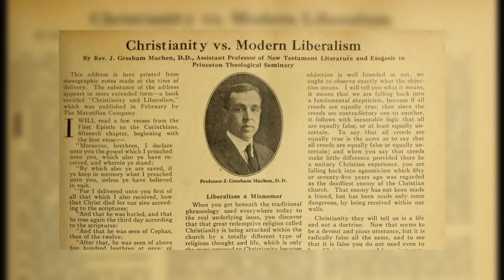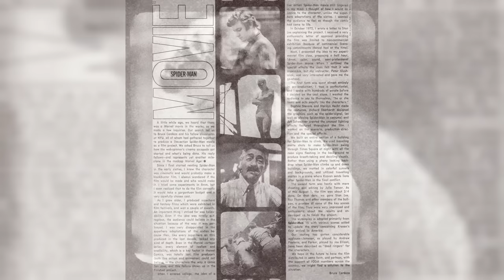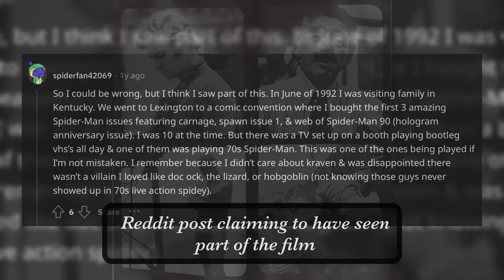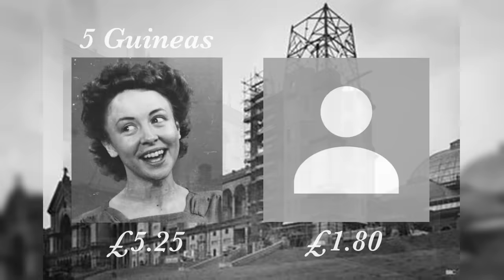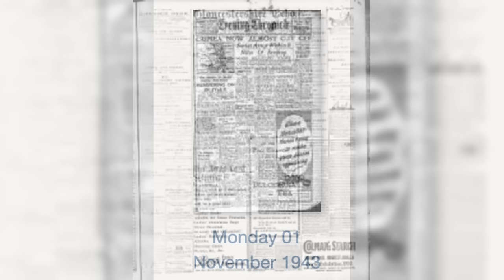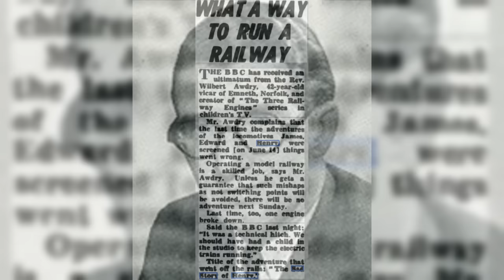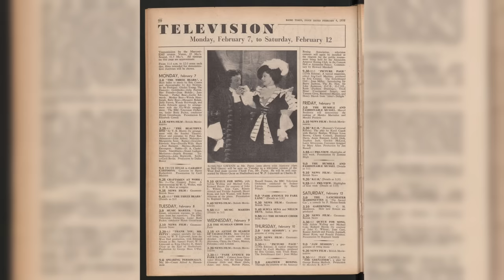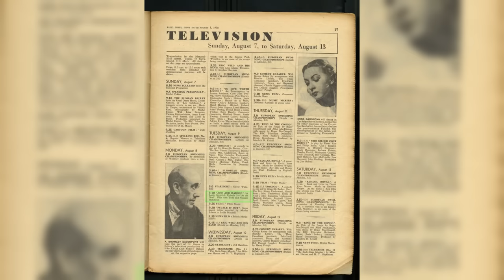Permanently Lost Media That You'll Never See (Vol. 3)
The beauty of lost media is that not all media is completely lost and still has a chance of reocovery, but some media, for one reason or another, is irretrievably lost, and will never be seen by the public again. Here is a list of just some media that may very well be lost forever.